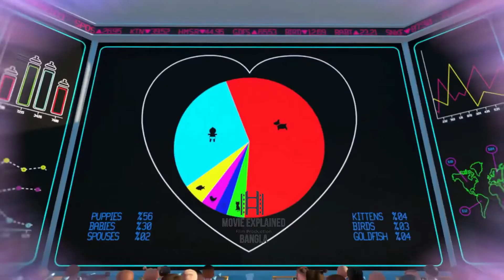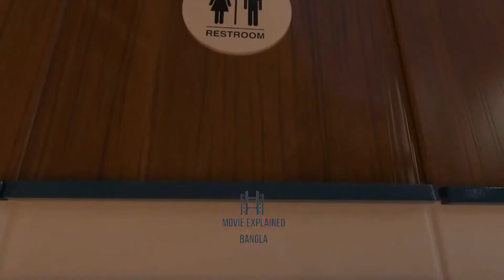The Boss Baby 2 Family Business 2021 Film Explained in Bangla Summarized Bangla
The Boss Baby 2 Family Business 2021 Film Explained in Bangla Summarized Bangla . The American Fantasy animation film “The Boss Baby” as known as Theodore Templeton story summarized with a complete ending in Bangla explanation. The plot revolves around a boy named 'Tim,' who is the best son of their parents. After a while, a new brother was born in his home. He becomes envious when his parents devote all of their attention to his younger brother. Tim quickly discovers that his baby brother can talk and act like a wealthy businessman boss. Because he dresses in a suit, carries a briefcase, and answers phones like a successful entrepreneur. Actually, Baby Boss was on a covert mission to foil the ingenious plan of Puppy Co's CEO. So, in order to put a stop to his evil schemes, both brothers group together just to stop the CEO of that company. Boss Baby 1